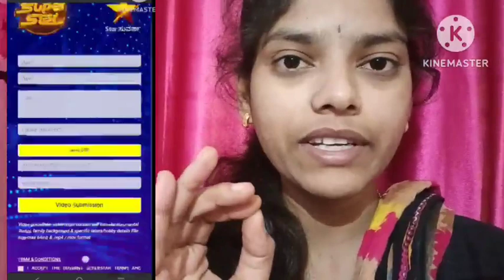ನೀವು ಸುವರ್ಣ ಸೂಪರ್ ಸ್ಟಾರ್ ಗೆ ಹೋಗೋಕ..?Are you interested to go Suvarna super star watch video in ಕನ್ನಡ